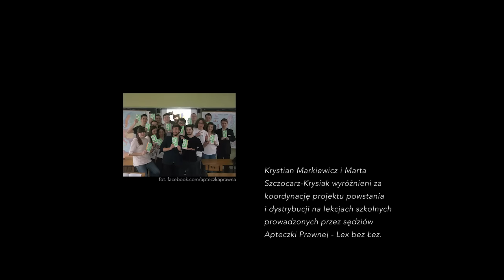Krystian Markiewicz i Marta Szczocarz-Krysiak - wyróżnienie w konkursie Obywatelski Sędzia Roku 2015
Krystian Markiewicz i Marta Szczocarz-Krysiak wyróżnieni za koordynację projektu powstania i dystrybucji na lekcjach szkolnych prowadzonych przez sędziów Apteczki Prawnej - Lex bez Łez.